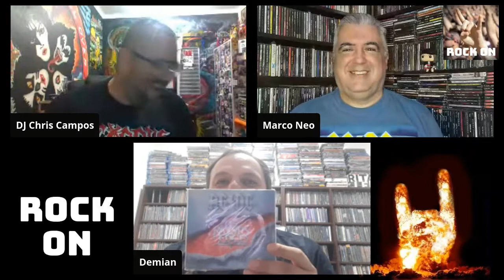PROGRAMA “ROCK ON” #03 - (DISCOGRAFIA COMENTADA : AC/DC) - 2021!!!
PROGRAMA “ROCK ON” #03

Apresentação & Produção: DEMIAN KAHIL, DJ CHRIS CAMPOS & MARCO NEO

DISCOGRAFIA COMENTADA : AC/DC (discos de estúdio)!!!

Sigam-nos no Instagram:
Programa Rock On (@programa_rock_on)
Demian Kahil (@ldrock1234)
DJ Chris Campos (@dj.chris.campos)
Marco Neo (@neo.marco)